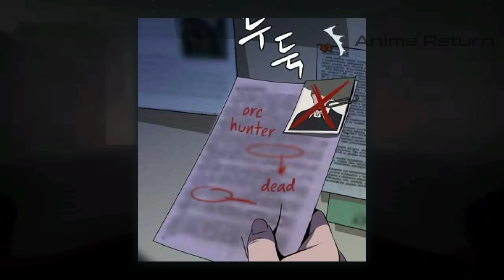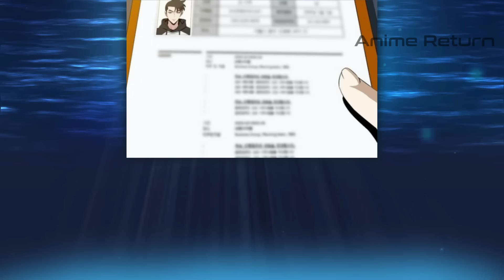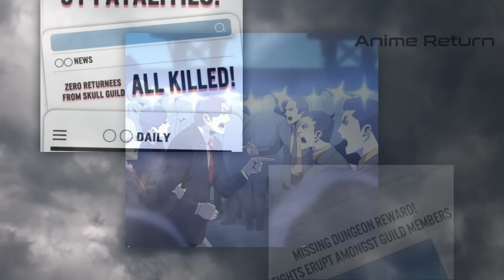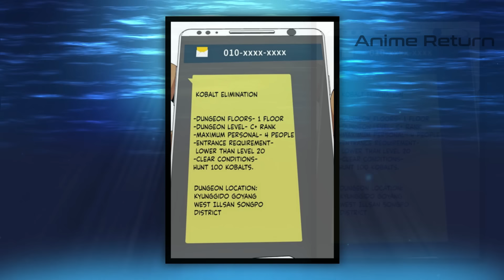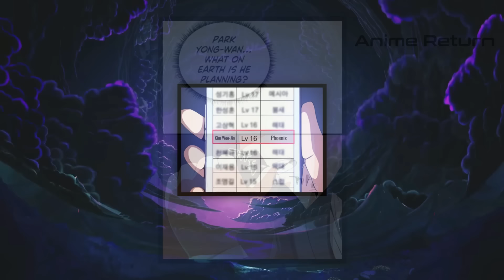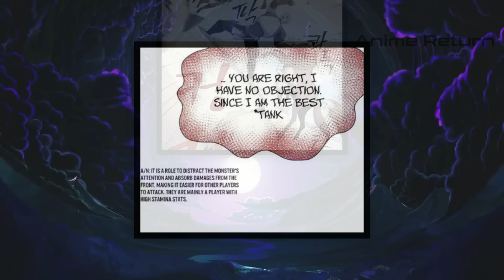He was Betrayed by Hero but Reincarnated to Impregnate his Wife | Manhwa Recap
Boy was Trapped in Dungeon but he Gets a Princess as his Wife Instead | Manhwa Recap

This time the Anime Return Team will tell about He was Betrayed by Hero but Reincarnated to Impregnate his Wife | Manhwa Recap